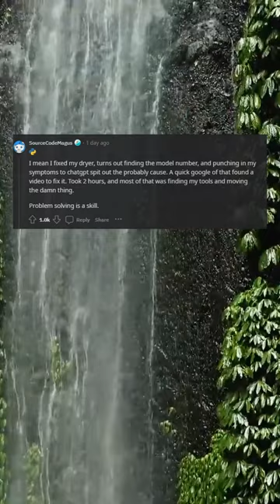Based on a true incident